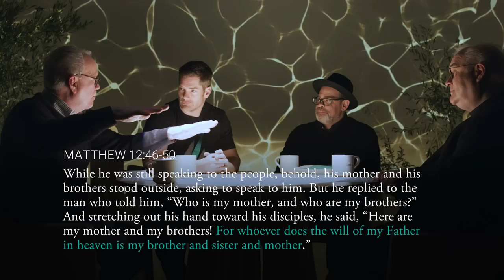Did Jesus have siblings? (Our Bible consultants disagree)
In this clip from the Season 3, Episode 3 Bible Roundtable, our scriptural consultants model how to disagree agreeably on a controversial subject—whether Jesus had biological siblings. Whichever side you take, you’ll appreciate the way they present their positions with firmness, but respect.

You can watch the full talk (which includes a few other points of controversy) for free exclusively in The Chosen app.

Watch The Chosen and find exclusive content free and easy on our app

Support The Chosen by donating to the Come and See Foundation